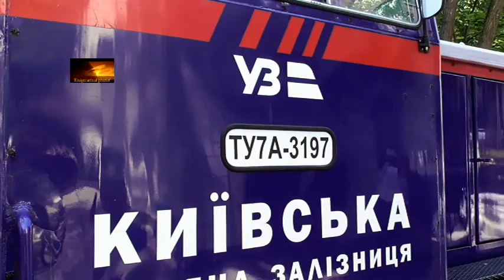Тепловоз ТУ7А з вантажно-пасажирським поїздом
Короткий огляд вантажно-пасажирського потяга на Київській дитячій залізниці.